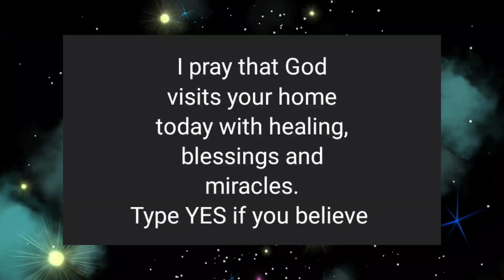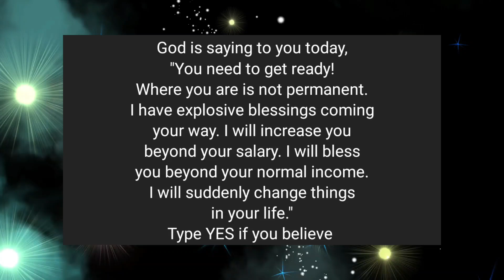God's message for you😇🌟 don't worry & He has better plans for your life🌠💫 loa believe LOA Tips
@LOA Tips